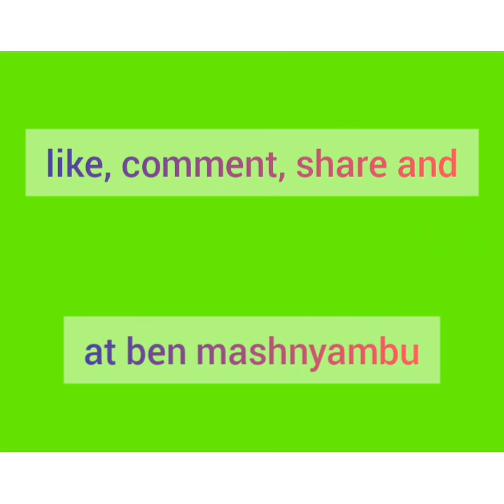Ben mashnyambu commedian discovered method of coronavirus